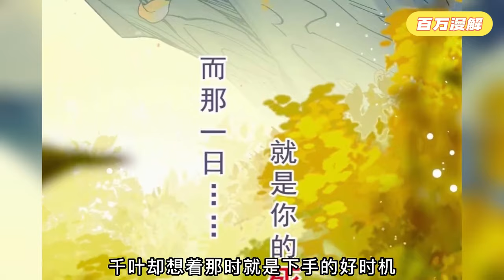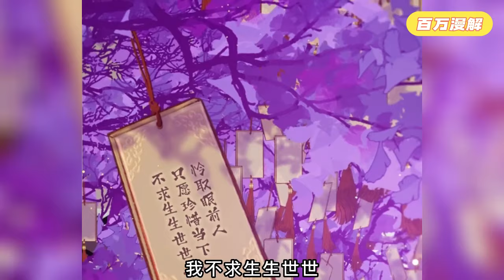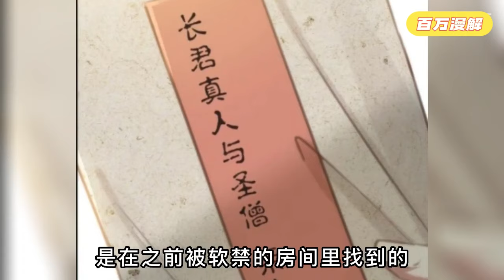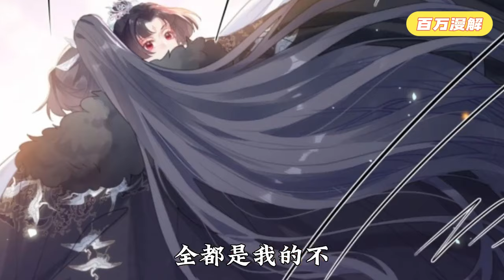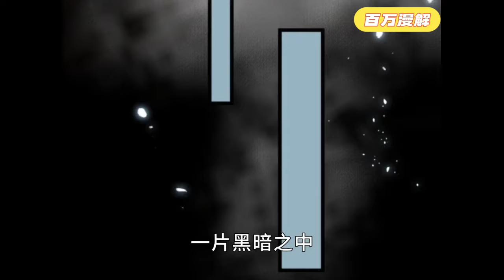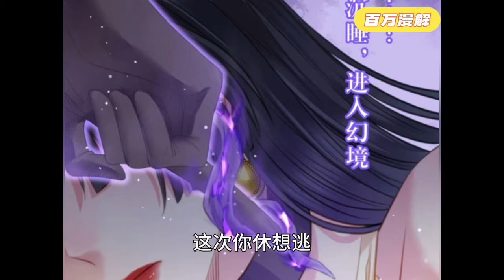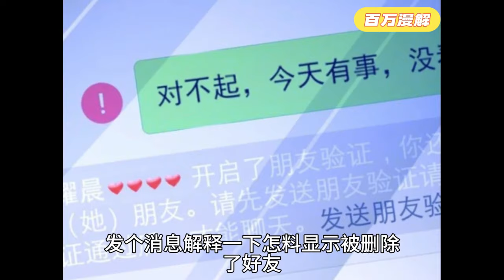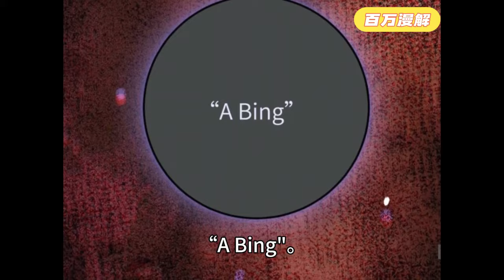沈长君为了改变原书中恶毒师尊的悲惨命运，决定在第九千夜面前树立一个光辉美好的师尊形象。没想到，第九千夜也重生了，并且发誓这世再次杀死沈长君。《逆徒每天都想欺师犯上》01~165#BWMJ